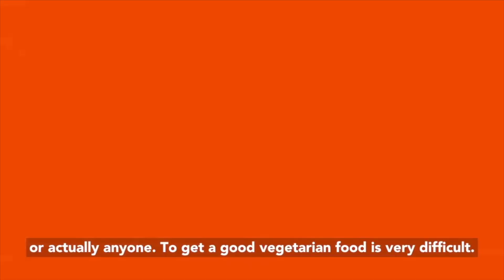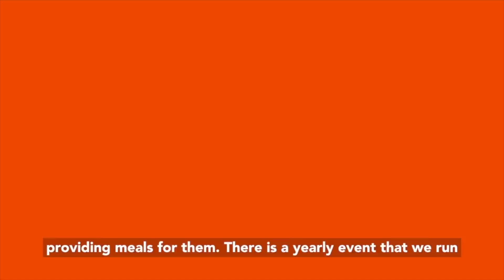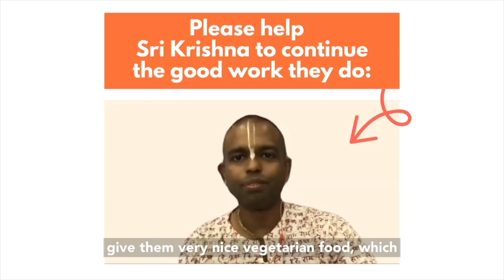[Food For Life] ISKM's Welfare Program During COVID-19